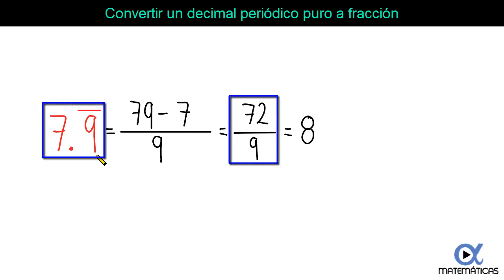💫 Convertir un Decimal Periódico Puro a Fracción | Video 7